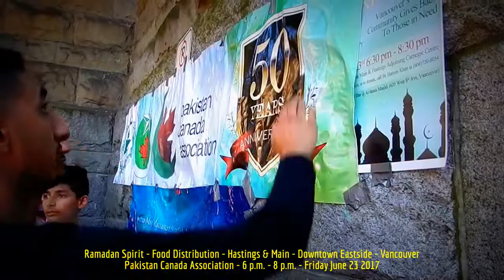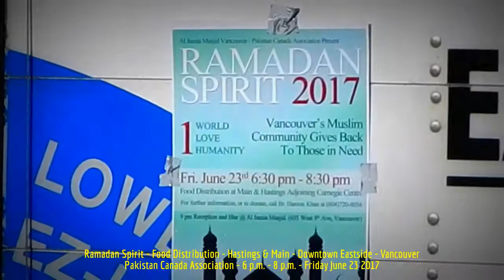HiMY SYeD - Ramadan Spirit Food Distribution, Hastings & Main, Downtown Eastside Vancouver 6/23/2017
HiMY SYeD -- Ramadan Spirit 2017 Food Distribution, Hastings & Main, Downtown Eastside Vancouver, Unceded Coast Salish Territory, British Columbia, Canada, Friday June 23 2017